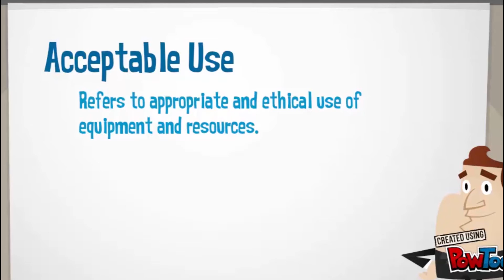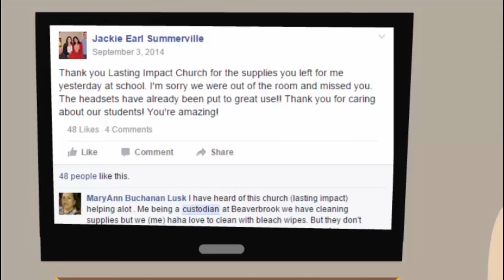Computer Use and the AUP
Overview of GSCS computer use and the acceptable use policy.